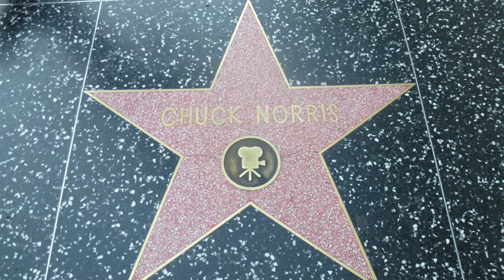California Dreaming 2014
San Francisco, Sunselito, Big Sur, Morro Bay, Hollywood, Santa Monica, Los Angeles, Pasadena